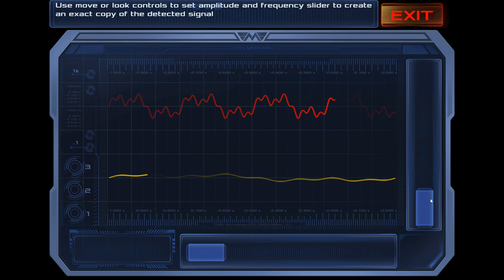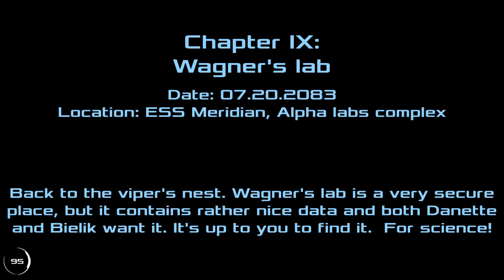Dead Effect 2 – Escape from Meridian – Story Part 1 – Playthrough No Commentary – #3